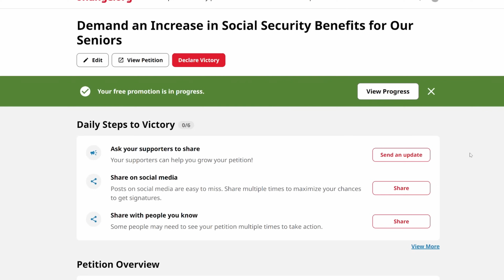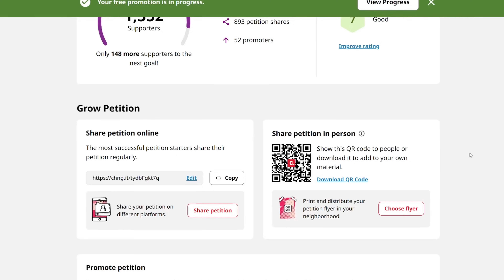URGENT: Social Security Trust Funds EXTENDED! ATTN: SS, SSI, SSDI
🔔 URGENT Social Security Update! 🔔 Find out the latest groundbreaking news on Social Security Trust Funds as we've got an EXTENSION until 2035! 📅 Join us as we dive into this crucial update, including insights from Financial Reporter Lori on the future of Social Security, the potential for benefit cuts, and the importance of Congressional action NOW. 🏛️

In this video, we’ll break down:
- The new projected depletion date and what it means for you.
- Possible reforms such as raising the taxable earnings cap and changes to the cost of living adjustment (COLA).
- The pivotal role of lawmakers and the urgency for immediate action to avoid drastic benefit cuts.

📣 Take action NOW! Sign the petition, contact your congressperson, and make your voice heard. Let's ensure we secure our Social Security benefits for the future.

What changes do you think are most important for Social Security reform? Let's discuss!

CHAPTERS:
0:00 - Intro
1:10 - CNBC Reporter Talks About Social Security
6:10 - Social Security Trust Fund Depletion Date
9:40 - Importance of Ongoing Discussion
10:48 - Petition for Change
11:35 - Final Thoughts